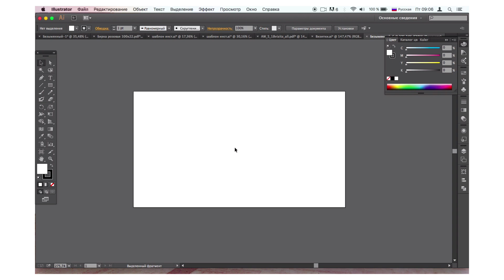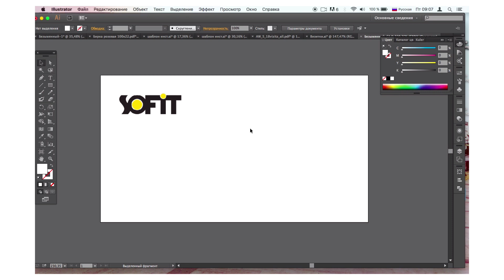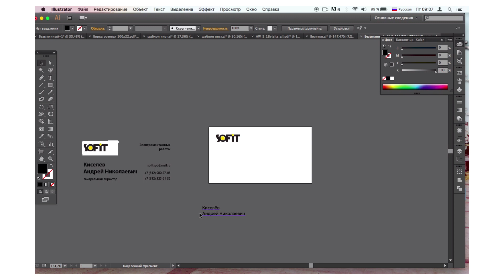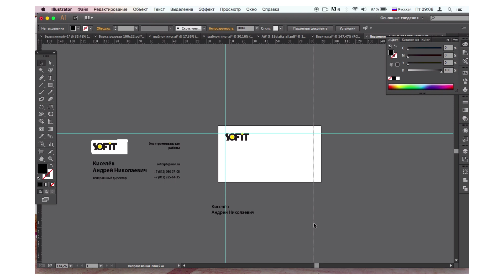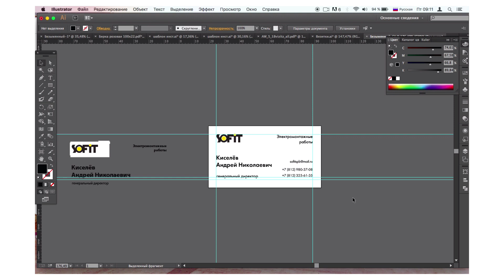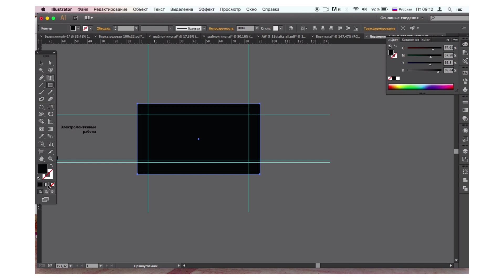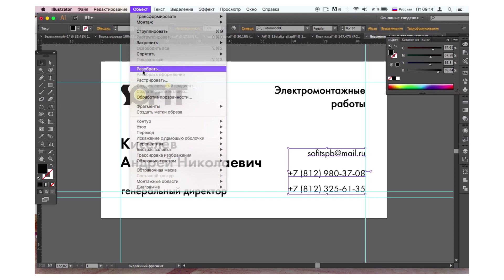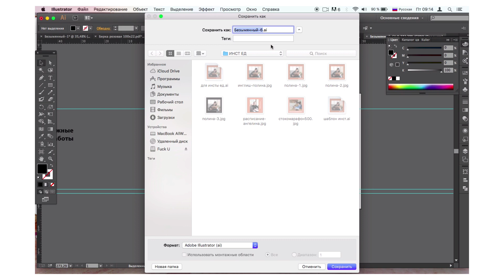Создание макета визитки для цифровой и офсетной печати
В этом видео мы научимся создавать макет визитки для цифровой и офсетной печати.

Больше о полиграфии в инстаграм @allwrite_print